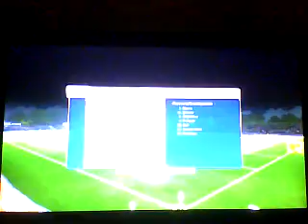23.9.17 Borussia Mönchengladbach II vs Ksv Hessen Kassel